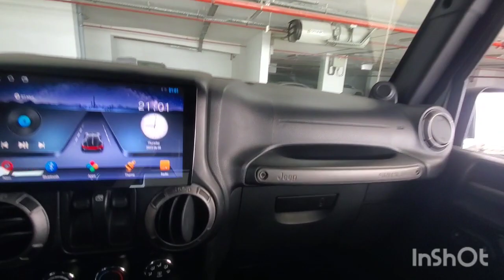Inspected - Jeep Wrangler 2011 || Autohub